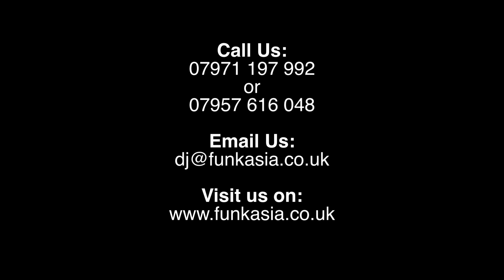Funkasia @ Savill Court, Windsor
UK Wedding Entertainment Specialist